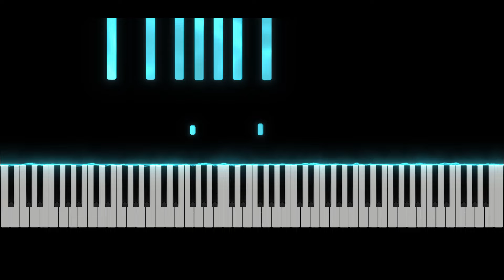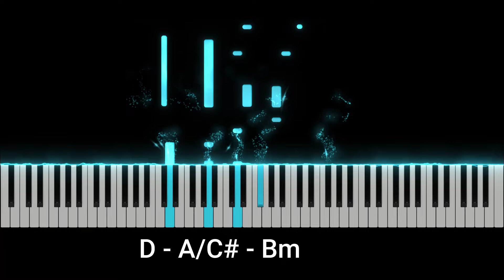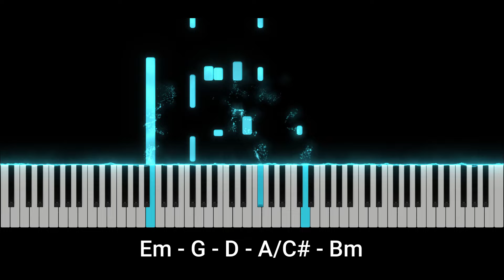Si Tu Presencia Conmigo No Va Piano Tutorial - Oasis Ministry